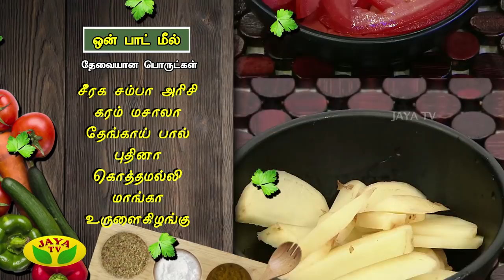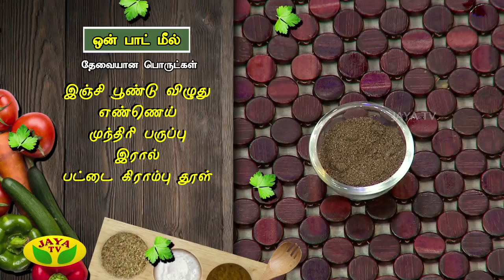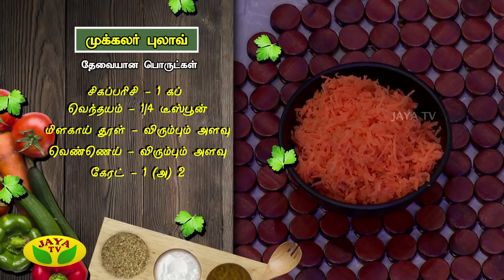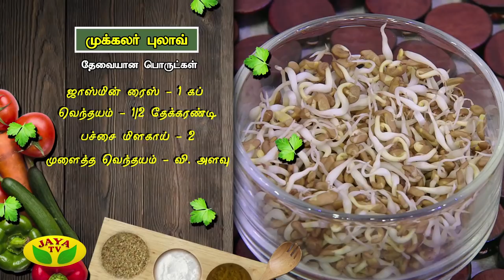Adupangarai Episode 02 | Oct 16th 2018 | Jaya TV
We focuses on tasty and healthy cooking, using simple &traditional recipes and readily available ingredients. The showhas 6 segments and the other on healthy tips by expert nutritionist.